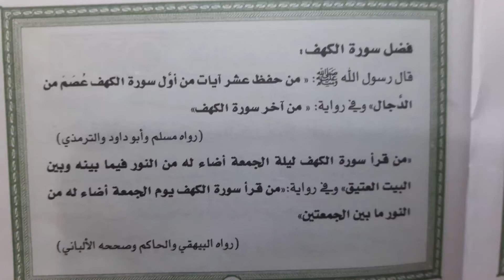2 جنوری، 2022